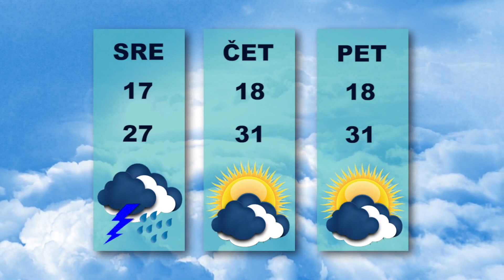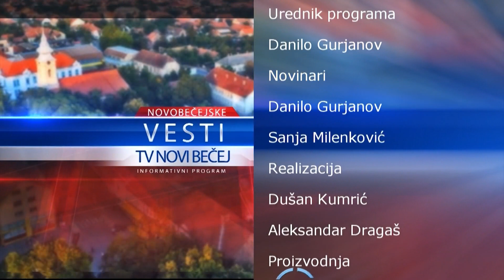Vesti dana 22.8.2022.